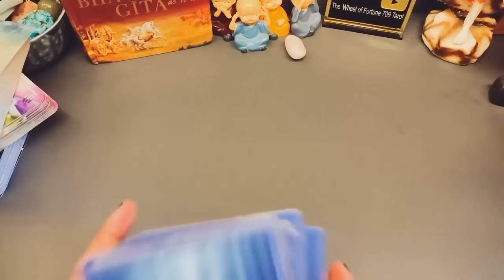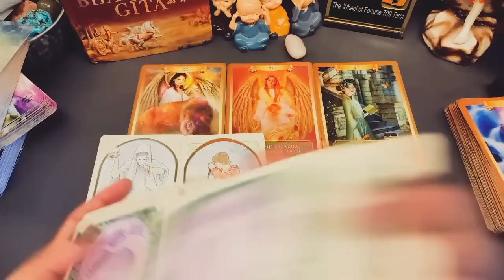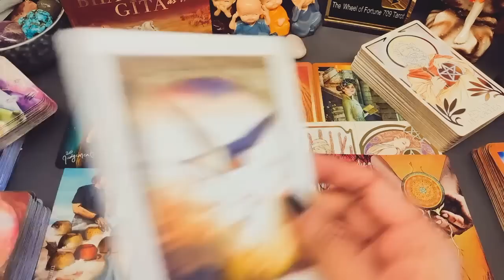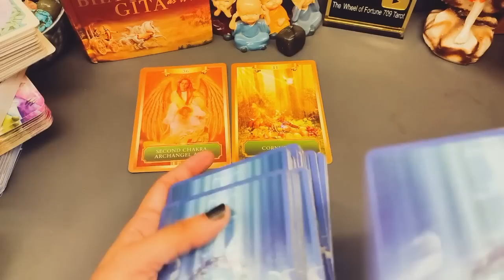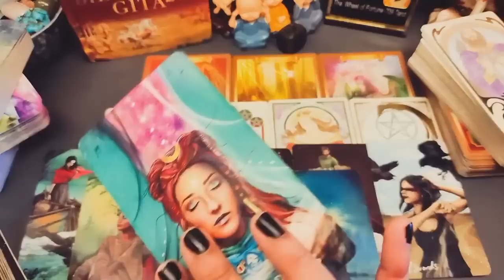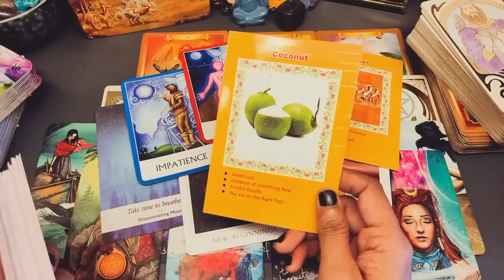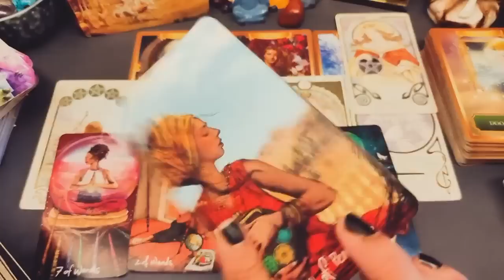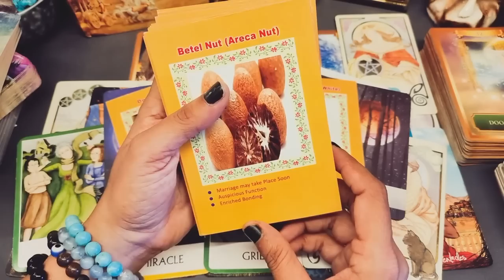72 Hours of Blessings: Timeless Tarot Reading for Personal and Professional Life 💃🕺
🙋Hey Guys!! Myself Surabhi Gupta, I am back here with another timeless (Hind/Urdu) tarot reading on next 72 hours of your personal and professional life in this tarot card reading with Sai Baba messages and Angelic blessings. This video will help you to know all the details of your personal and professional life (Past, Present and Future), things coming in next 72 hours with remedies, god guidance & blessings.
Timeless Tarot Reading (Hindi) - Tarot Card Reading on Next 72 Hours
This is Timeless and genderless video, so, you can watch this anytime. With the guidance of Angels, mother universe and Tarot cards, we will see the future prediction of your Life for next 72 hours i.e. detailed reading on next 72 hours for you in love life, marriage, career and exams to see what destiny has written for you.

Video Highlights: Choose Your Name Initial or Pick a Pebble
00:00- Introduction
Group 1 - A, C, E, I, L, N, R, T, X | Moonstone Pebble - 02:28
Group 2 - B, F, H, M, Q, S, V, W, Z | Green Jade Pebble - 17:38
Group 2 - D, G, J, K, O, P, U, Y | Red Jasper Pebble - 30:07

Love From
Surabhi